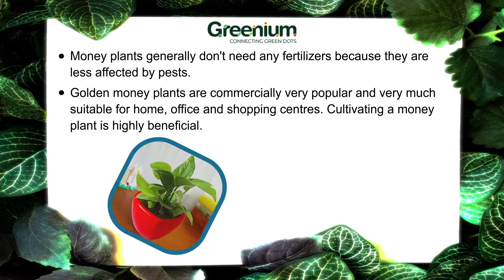5 Easy Ideas to Grow Bushy Money Plants in 5 Minutes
Money plant is a very popular houseplant in India also known as Jade Plant. If you are not a green thumb then also you can care for this plant easily. Perhaps, this is the first common house plant which everyone brings home. But do you know the reason for its popularity and larger fan followings? Are you planning to buy this? Is it easy to care for this? aglonema A lot of questions!! This evergreen plant proves its name true. That's why a lot of people purchase this. Money plant brings good luck and prosperity to the home. You can see it in every second house. Money plant really brings health, wealth, happiness and prosperity to the home. It is a great air purifier plant for home and kills the harmful toxins present in the air.